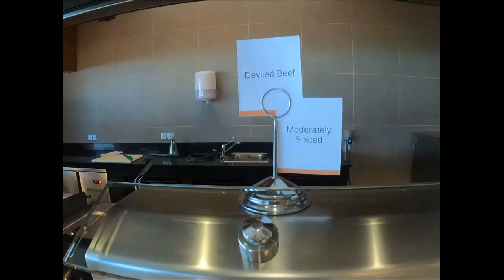MALDIVES - Riu Palace Maldives 2021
Wedding Anniversary - Comemoração de Bodas de Cristal no Riu Palace Maldives - Abril de 2021